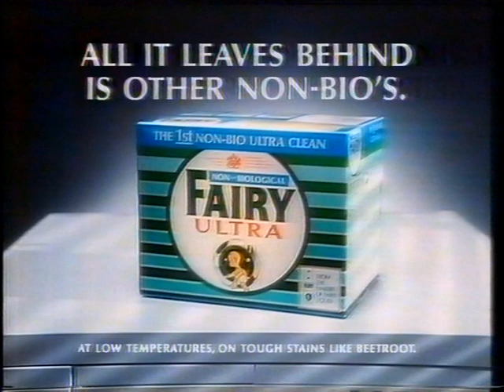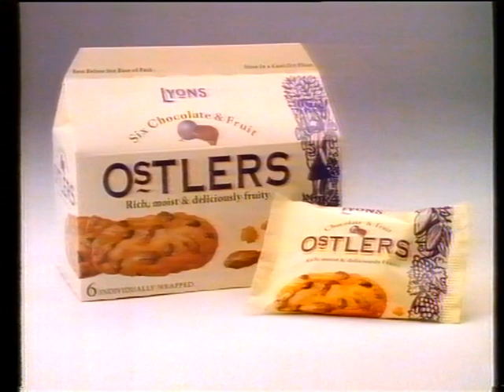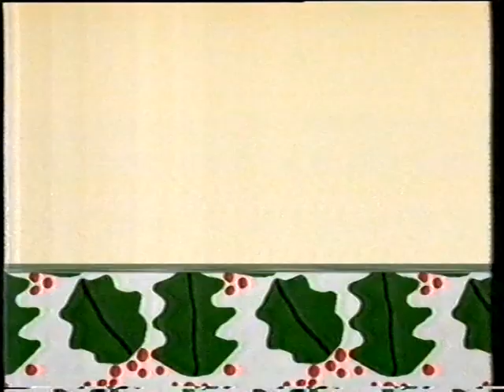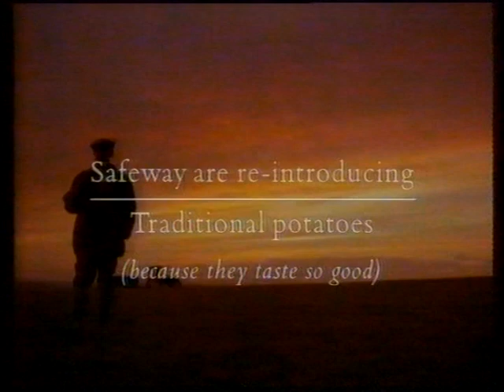UK TV Ads 1991 CH4 f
Featuring: Dawn 'and Saunders' French and Jennifer 'French and' Saunders, Roger 'Eastenders' Sloman, Ray 'Mr Benn' Brooks, Maureen 'Agony' Lipman, Michael 'Boon' Elphick, Angela 'Manor Born' Thorne, Bernard 'I only arsked' Bresslaw, Miriam 'Harry Potter' Margolyes, Lindy 'Touch of Frost' Whiteford